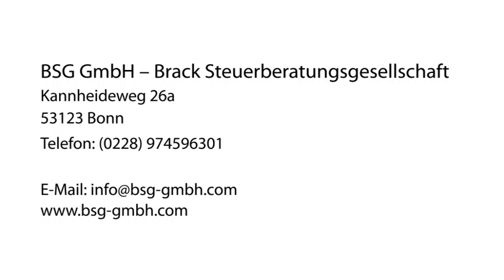Existenzgründungsberatung Lohnbuchhaltung in Bonn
BSG GmbH - Brack Steuerberatungsgesellschaft in Bonn ist Ihre erste Wahl, wenn Sie nach Existenzgründungsberatung oder Lohnbuchhaltung suchen. Für mehr Informationen erreichen Sie uns unter der Telefonnummer (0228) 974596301 . Besuchen Sie uns auch unter der oben genannten Webadresse!